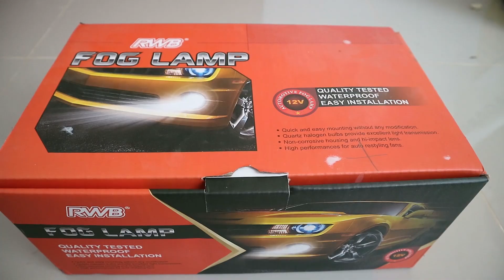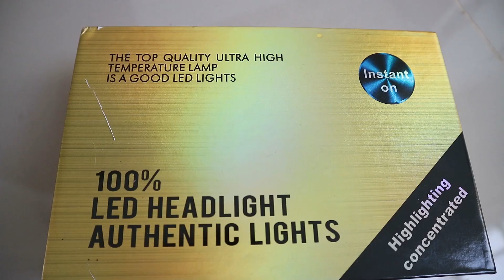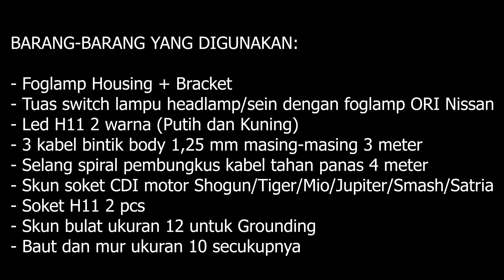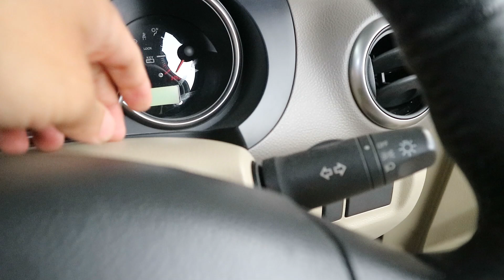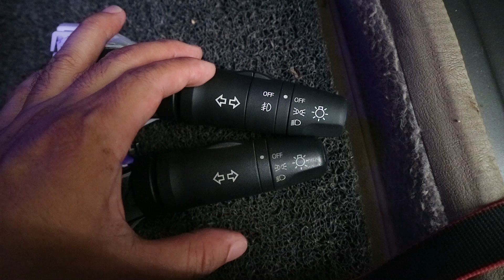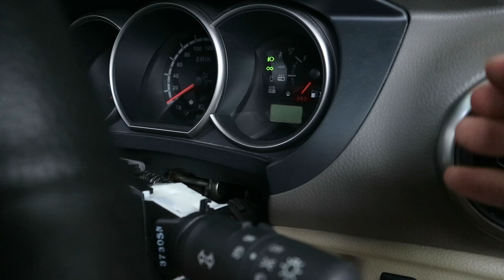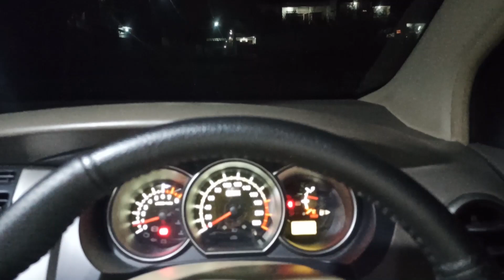Tutorial Pasang Foglamp di GRAND LIVINA SV 2007-2012